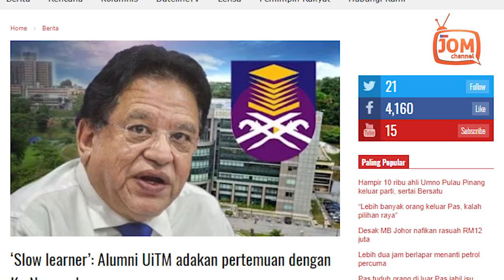TERLAJAK PERAHU BOLEH BERUNDUR , TERLAJAK KATA BADAN BINASA